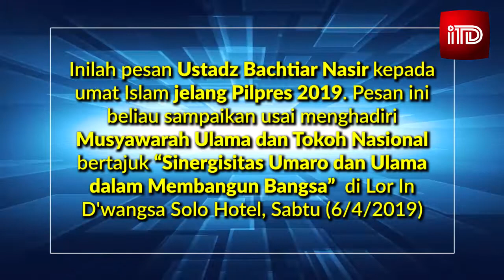Pesan Ustadz Bachtiar Nasir (UBN) Jelang Pilpres 2019 di Solo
Pesan Ustadz Bachtiar Nasir (UBN) jelang Pilpres 2019 usai menghadiri Musyawarah Tokoh dan Ulama "Sinergisitas Ulama dan Umaro dalam Membangun Bangsa" di Solo, Sabtu 6 April 2019